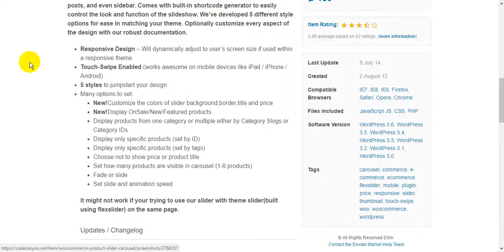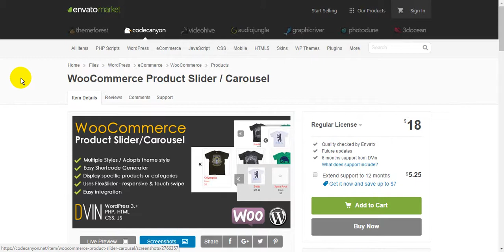WooCommerce Product Slider Carousel